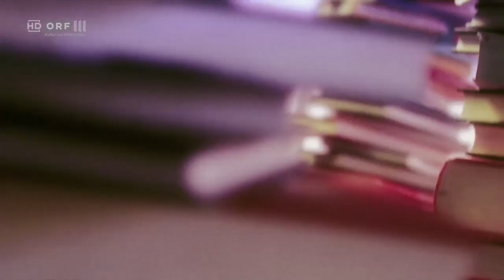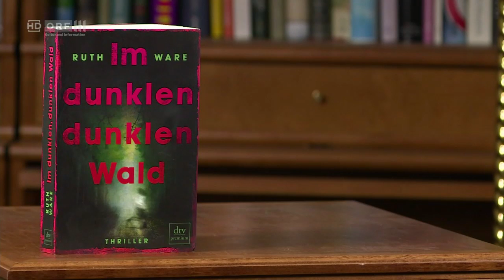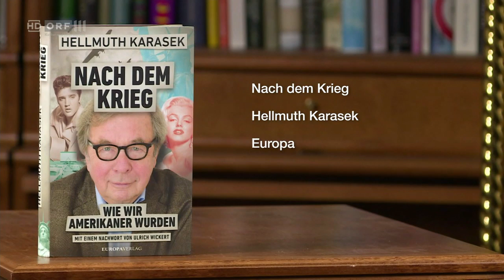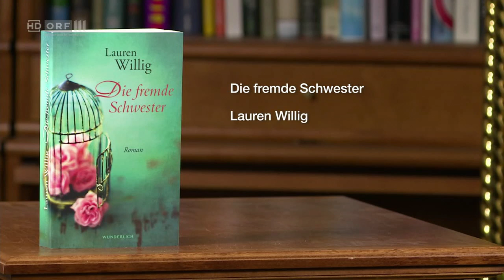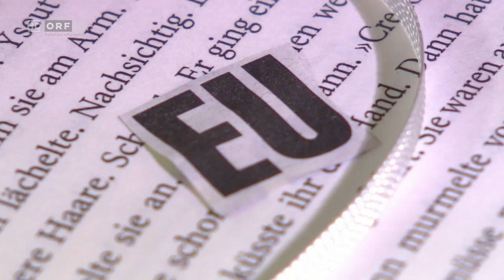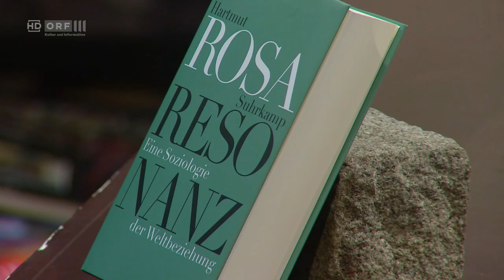erLesen: Thurnher, Kampusch, Rosa und Streeruwitz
Diesmal zu Gast in Heinz Sichrovskys Bücherwelt: ORF-III-Chefredakteurin Ingrid Thurnher, Autorin Natascha Kampusch, Soziologe Hartmut Rosa und Schriftstellerin Marlene Streeruwitz.

Heinz Sichrovsky, Ingrid Thurnher, Natascha Kampusch, Hartmut Rosa, Marlene Streeruwitz
Januar 2017